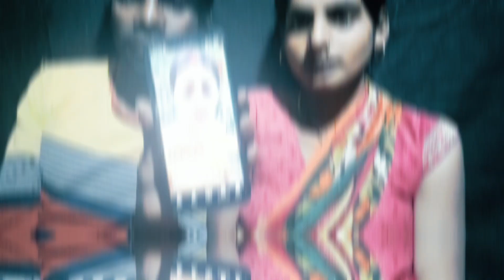gorakhpuriya bhauji boli || मै विडियो क्यू बनाती मनु आरती के खिलाफ